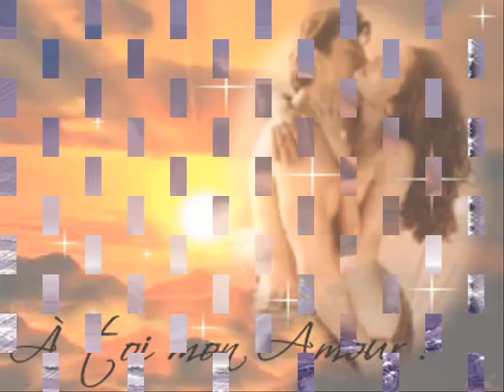Entre Tes Bras...